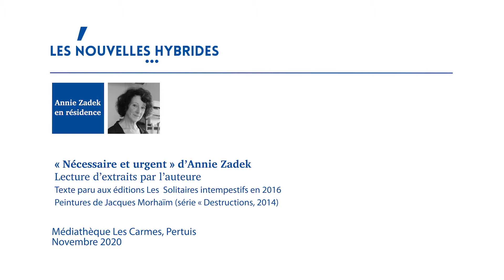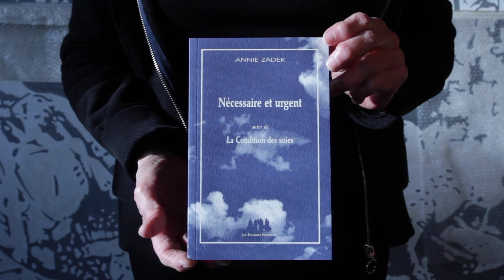« Nécessaire et urgent » d’Annie Zadek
Lecture d’extraits par l’auteure